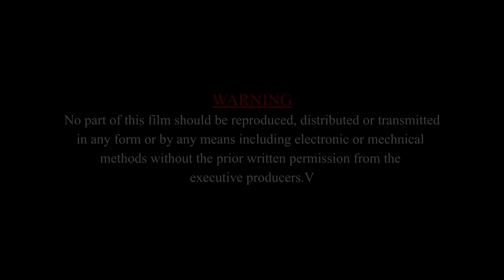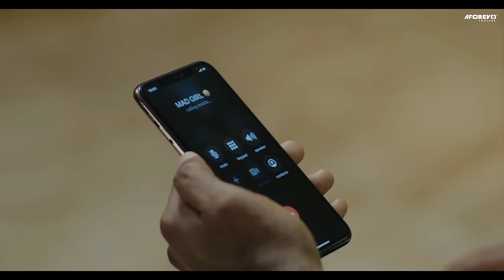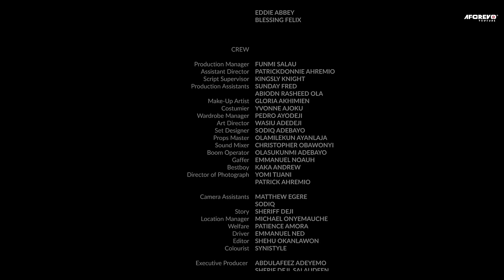How My Rich Brother Fell In Love With D Poor Girl I Brought 2 Work As A House-Maid/African Movies